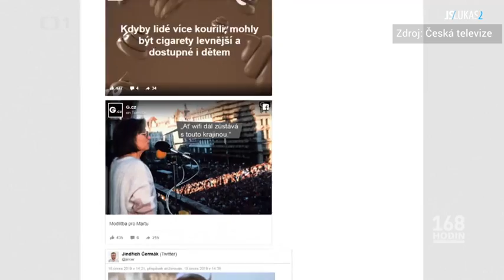Kauza "Drahá data v ČR" - vyjádření paní Marty Novákové /ANO/